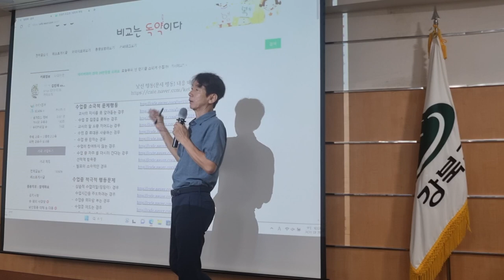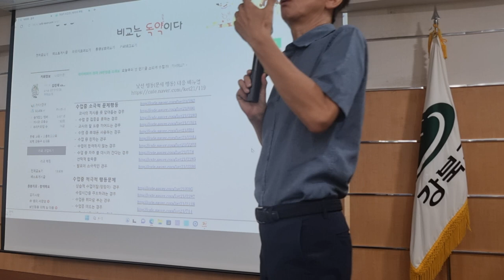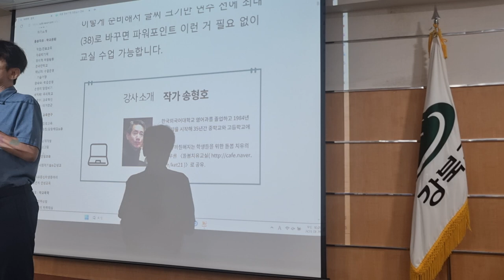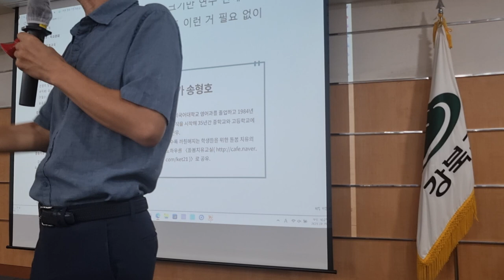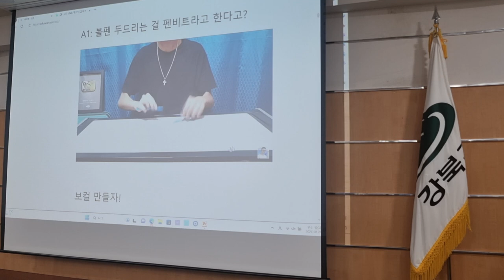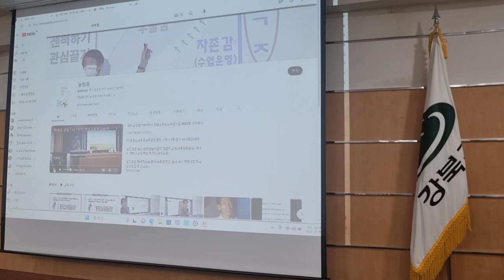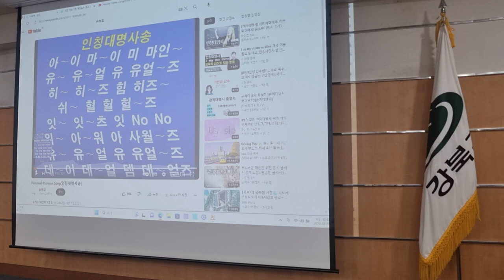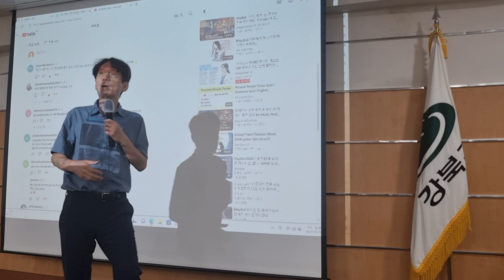강북구청마을교사 연수 1차시